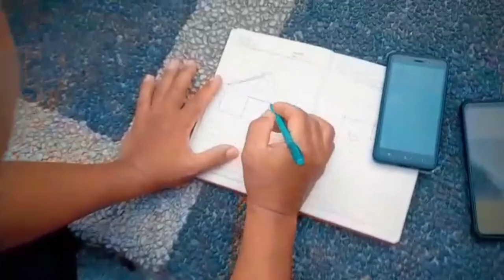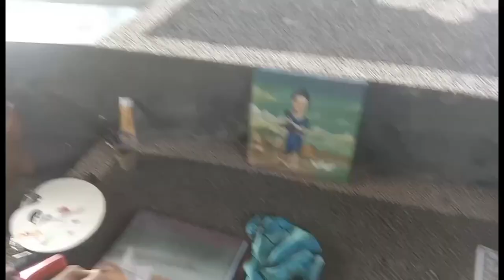Melukis Bersama| Persiapan Pameran Art Mandalika NTB| Besiru.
Kegiatan Melukis Bersama Seniman NTB, dalam rangka persiapan pameran yang diselenggarakan oleh Kamenkraf .